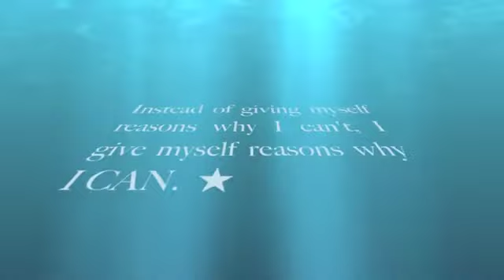Gemini Series to Allegra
Here's how the series goes...

Climb - Boomerang - Gemini - Scorpio - Pole Sit - Jade - Meat Hook - Open Meat Hook - Then Release - Back to Scorpio - Allegra = Laglag Tuka =P

Jamaica Jornacion (pole fitness instructor), teach bebebaks, thanks for continually inspiring me! GOAL = YOUR STRENGTH AND ABS

Polemates, thanks for taking videos, pictures and for the cheers of "NEVER GIVE UP"

Love ya'll! -xoAdy